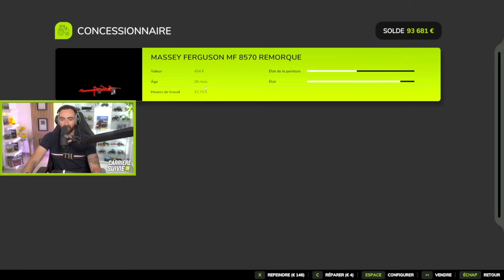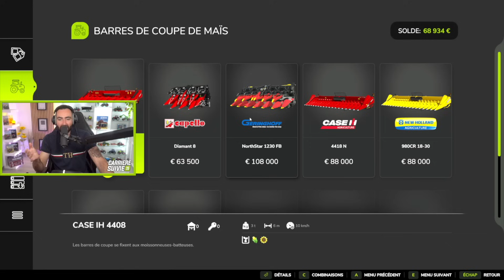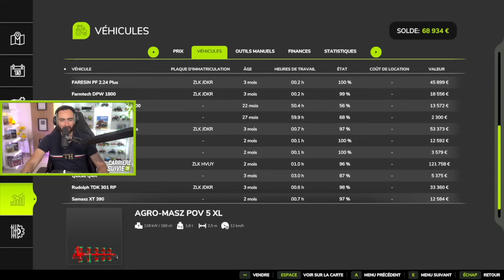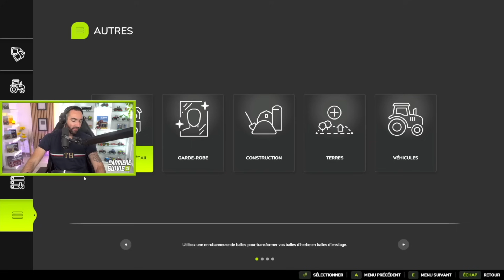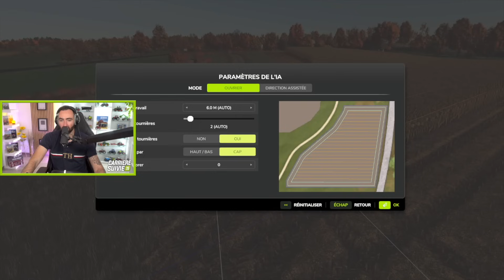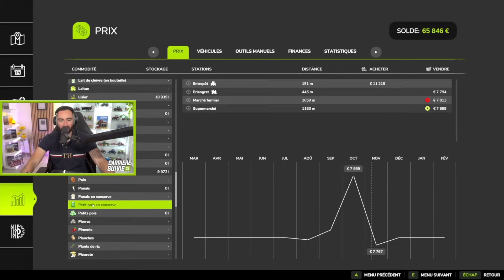NOUVELLE MOISSONNEUSE POUR LES MAÏS !!! Carrière suivie FS25 #9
Bienvenue pour le neuvième épisode de la carrière suivie sur Farming simulator 25 !
On pour une nouvelle moissonneuse pour nos maïs !

Base Moza R9v2
Roue Es sterling Wheel
Pédalier SR-P
Levier de vitesses HGP Shifter
Multifunction Stalk (commodos)

Suit moi sur Instagram (jfitfarmer)📱